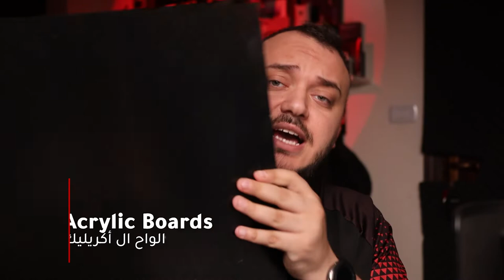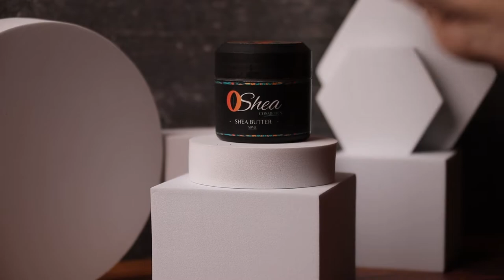مراجعة المعدات الخاصة بالتصوير التجاري